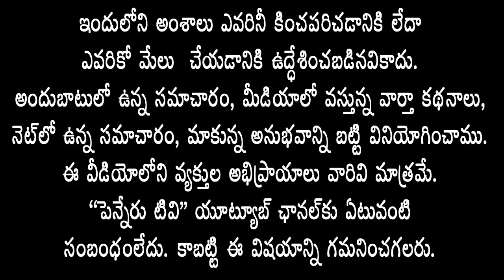కమలాపురం Railway Stationలో రైళ్ళను ఆపాలి-TDPరాష్ట్ర కార్యదర్శి సత్య సాయినాథ్ శర్మ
నియోజకవర్గ కేంద్రమైన కమలాపురం రైల్వేస్టేషన్ లో రైళ్ళను ఆపాలని తెలుగుదేశం పార్టీ రాష్ట్ర కార్యదర్శి కాశీభట్ల సత్య సాయినాథ్ శర్మ  దక్షణ మధ్య రైల్వే జనరల్ మేనేజర్ కు పంపిన  వినతి పత్రంలో  కోరారు. కమలాపురం నియోజకవర్గ కేంద్రం అయినప్పటికీ ఇక్కడ రైల్వేస్టేషన్లో ప్రయాణికులు వెళ్ళే ఒక రైలు కూడ ఆపకపోవడం తో కమలాపురం ప్రాంత ప్రజలు తీవ్ర ఇబ్బందులు ఎదుర్కొంటున్నారన్నారు. కరోనా మొదటి దశ ప్రారంభానికి ముందు కమలాపురం  రైల్వేస్టేషన్లో  చాలా రైళ్ళు ఆగేవన్నారు.
proddatur news
kadapa news